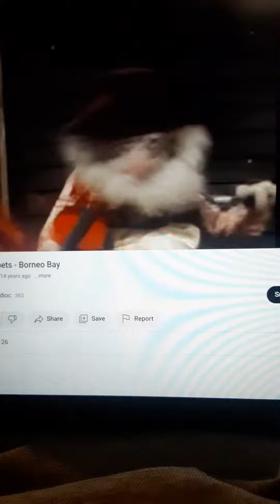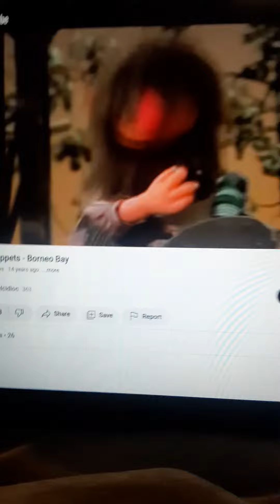Muppets Borneo Bay